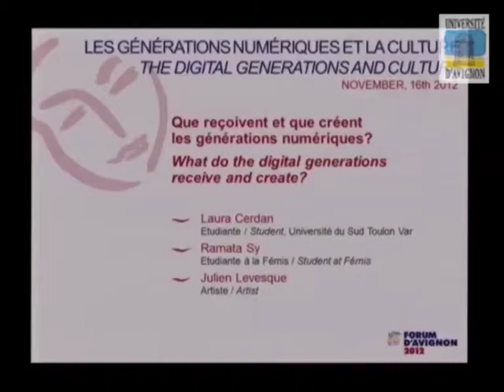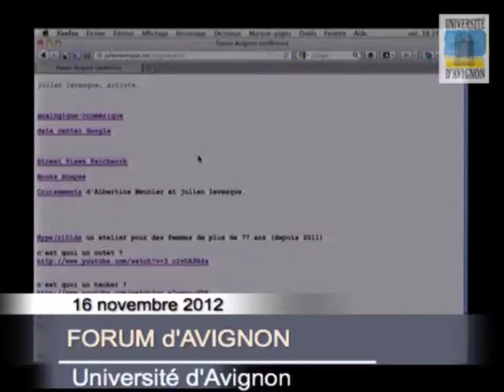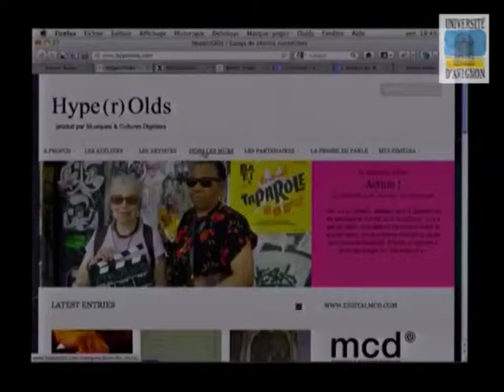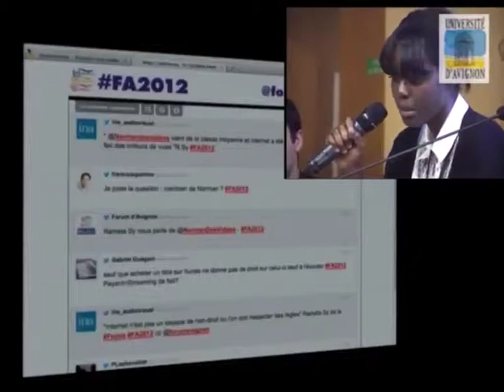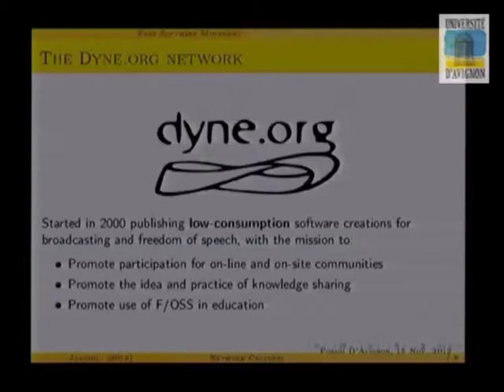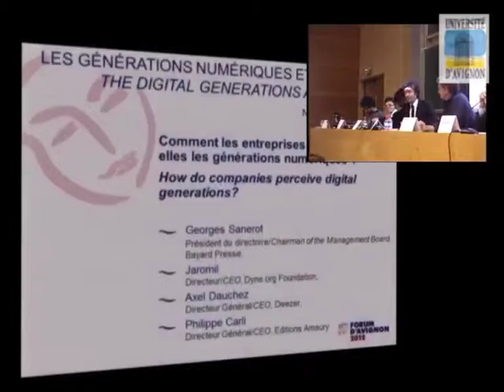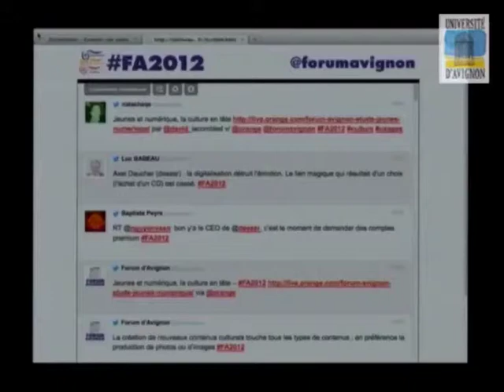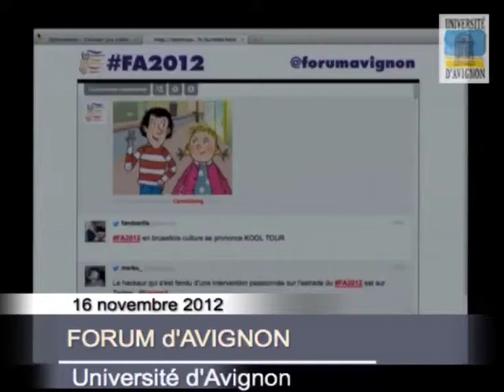FA2012 : Session à l'université d'Avignon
Session « 15-25 ans, quelle culture les générations numériques reçoivent-elles, créent-elles, transmettent-elles ? » avec les modérateurs : Christophe Ono--Dit --Biot, journaliste et écrivain et Ramata Sy, étudiante, La Fémis.